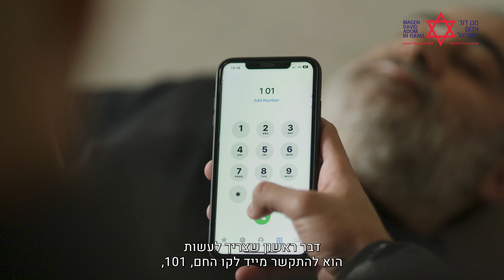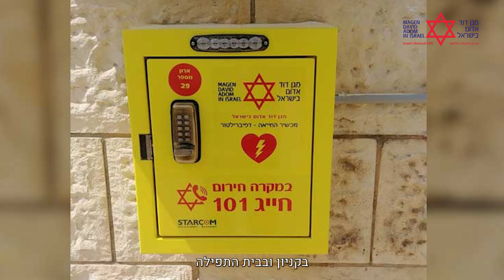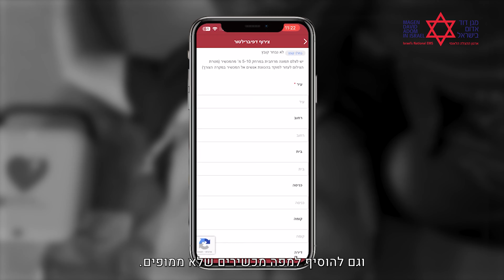מד"א - הדרכה דפיברילטור בשפה הערבית כיתוב בעברית (צילום: דוברות מד"א )